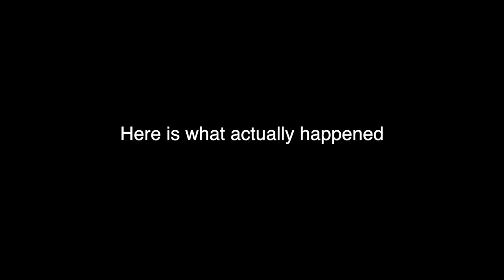How Can I Dig Through This?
Volcanic rock sucks

SEND STUFF TO HERE
Richmond 7050
New Zealand